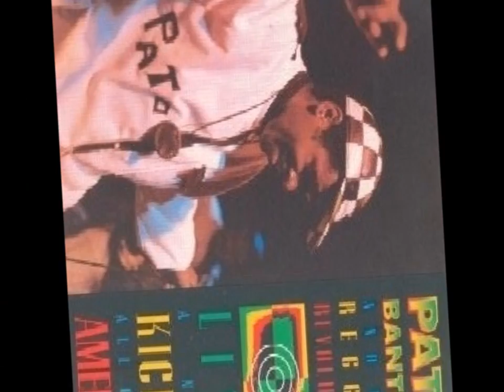Pato Banton-Don't Sniff Coke(Album.Live & Kickin All Over America(1993)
Pato Banton
Don't Sniff Coke

Agora, este é dedicado a todas as pessoas.
Lembre-se das palavras de seu apresentador crucial.
Quando digo: eu não cheiro a coca, só fumo a sensimila.

Sem dúvida eu sou o chefe, na minha aula sou o professor.
Se a música é fruto da vida, então serei um ceifeiro.
Se M. C. business fosse uma escola, então eu seria o diretor geral
Se fosse um carro, eu seria o motorista, se fosse uma bicicleta, eu seria o piloto.
Se o negócio de M. C. fosse uma igreja, Pato seria o vigário
Então, em vez de me chamar de M. C., todos vocês me chamariam de pregador.
Mas diversão e piadas à parte, eu quero levar esse assunto a sério
E dedique esse estilo a todo e qualquer traficante de cocaína.

Em fevereiro de 1985, Pato se tornou um vencedor
Porque eu fiz aquela música chamada 'Allo Tosh Gotta Toshiba.
Ele disparou nas paradas e quase deu à minha mãe uma parada cardíaca.
Ela olhou para mim e disse:

"Filho, estou feliz por te deixar crescer direito.
Um filho como você seria o orgulho e a alegria de qualquer mãe.
Não faça a fama subir à sua cabeça, apenas pense no seu futuro. "

Essas palavras de encorajamento só me fizeram avançar mais
Para quebrar todas as paredes e também quebrar qualquer barreira.
Recebi muitas orientações de G. T., que é meu gerente
A assistência de Don Christie Fashion me ajudou a cruzar a fronteira.
Eu também recebi muita ajuda de boas sensimilas boas
É por isso que eu não cheiro a coca, eu só queimo a Ganja.

Um dia eu tive que pegar um trem de Birmingham para Londres
No meio do caminho, fui abordado por este roughian branco.
Com cabelos oleosos e jeans desalinhados, ele parecia um vilão
Ele se sentou à minha frente com uma Tennants [cerveja] na mão direita.
Mas eu não julgo a aparência, apenas verifico a maneira como você galong
Então me apresentei a ele como Sr. Pato Banton.

"Prazer em conhecê-lo, meu nome é Roadie e trabalho com a P.A. Hire.
Já ouvi seu nome em algum lugar antes, mas simplesmente não consigo me lembrar.
Mas de qualquer forma estou muito, muito feliz em conhecê-lo.
E eu tenho alguma droga, é coca de primeira classe
Você pode ficar com isso por cinco. "

Eu olhei para a mesa e vi um pedaço de papel prateado.
Dentro desse papel prateado havia um pouco de pó que parecia farinha.
Eu perguntei: O que isso faz por você? Isso te dá força e poder?
Agora, a todos, quero que ouçam a maneira como aquele roadie respondeu:

"Bem, Sr. Pato Banton, a sensação é boa.
Isso me faz ver homens verdes e depois vou para as nuvens.
Todas as minhas preocupações e problemas foram deixados para trás.
Portanto, não importa onde estou, tenho um momento brilhante.
Se você não acredita em mim, espere e eu vou te consertar uma linha.
Basta dar uma cheirada nisso e você ficará louco. "

Mas eu peguei a coca e joguei fora da janela da carruagem.
Antes que ele pudesse dizer uma palavra, rapidamente construí uma folha de cinco folhas
Em meu bolso para minha sensi e meu isqueiro.
Acendi-o com um flash e depois o passei para Roadie.
Pude ver que ele estava adorando por causa de sua expressão.
Eu digo a ele: "Isso é sensi a cura da nação.
Em alguns lugares, os médicos usam para medicamentos à base de ervas.
Ronald Reagan fume antes de ir para a televisão.
Depois que Margaret Thatcher o visitou, ela trouxe alguns para a Inglaterra
Em seguida, distribui-o igualmente por todos os bens comuns da casa.
Mas diversão e piadas à parte, isso me dá uma meditação profunda e profunda
Isso enche meu coração de gentileza e eu recebo muita inspiração.
Você poderia ser de qualquer cor, qualquer credo ou nação
Depois de fumar sensimilla eu sei que você encontrará o motivo
Por que eu não cheiro coca, só fumo sensimila!